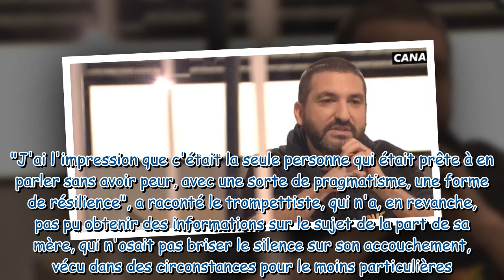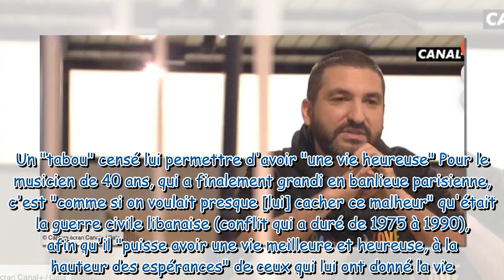Ibrahim Maalouf né en pleine guerre : ses confidences bouleversantes